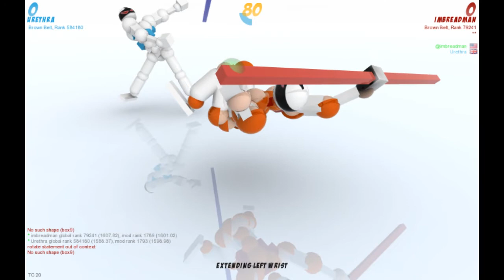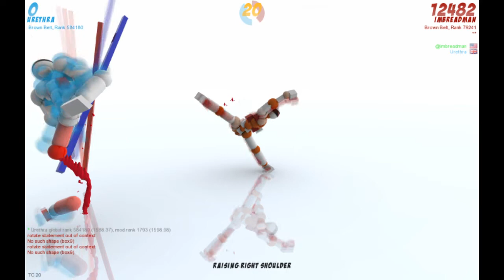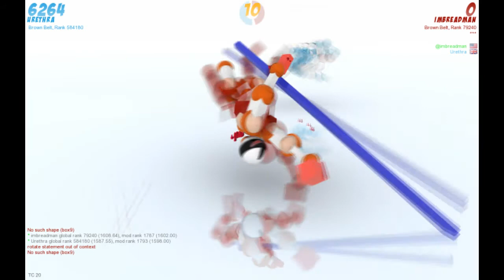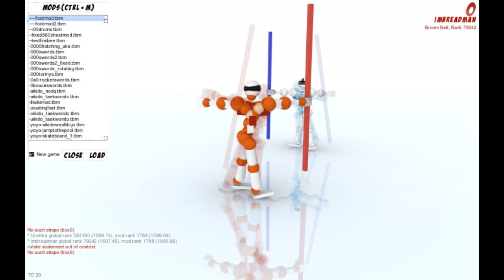Magic Staff of DEATH - Two Idiots Play ToriBash Mods Ep 26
Magic? More like bullshit...

Cool kids leave likes, jus' sayin'...

Toribash is an innovative fighting game based on the physics sandbox model where YOU design the moves! Join us today, and put your skills against other players all over the world.

Earn Toricredits by winning matches, then customize your character in the store! Trade items with other players. Win prizes in weekly tournaments. Climb the rankings. Earn your own Black belt. Better still: be one of the few who make it to 10th Dan!

Toribash is Addictive! Try Wushu, Sumo, Kick Boxing, Sambo, Swords, Judo and more. Create fighting movies and post them on YouTube. Watch other players fight. Chat with them. Defeat them!

Most of all: IT'S FREEWARE!